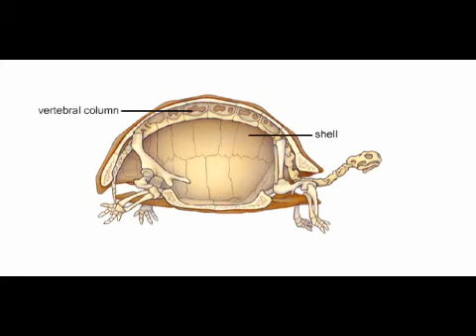Tortoise Shell and Skeleton